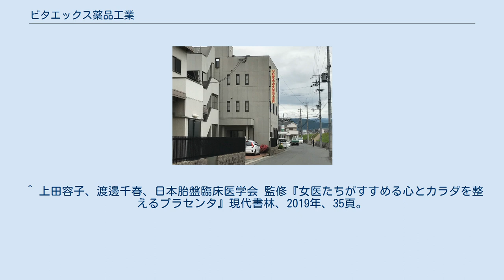ビタエックス薬品工業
ビタエックス薬品工業株式会社 は京都市伏見区竹田向代町に本社を置く、医薬品・健康食品・化粧品の製造販売企業である。
京大医学部産婦人科の三林隆吉が1946年までに創製したプラセンタ（胎盤）由来の医薬品ビタエックスを製造する会社として1955年に設立されたが、プラセンタ由来の医薬品としては日本で最初である。
 第二次世界大戦晩年の1943年に、食糧不足のため高度栄養剤の開発が国により命じられ、これは具体的には全国共同研究課題の「乳幼児母性母健」であり、乳児やその母親の栄養状態の改善を全国の大学に発令した。
京大（当時は京都帝国大学）医学部産婦人科の教授である三林隆吉が、ヒトの胎盤（プラセンタ）に注目して栄養剤を創製する。
 三林は、へその緒を切った新生児の発育がゆっくりになることに着目して胎盤とのつながりが絶たれたことが理由だと考え、その他にも哺乳動物が本能的に分娩時に胎盤を食べることにも着目していた。
1945年（昭和20年）の5月には、大阪帝国大学（大阪大学）で開催されていた産婦人科学会で三林教授がこの栄養剤の研究を発表し、反響を得て、海軍は傷病の兵士のために武田薬品工業に生産命令を出したものの、終戦が訪れ生産は中止された。
 三林による新製剤の命名は、ビタ（vita）は「生命」に、エックス(x)は「未知の物質」に由来しているとされる。
 「ビタエックス Vita-X とは絨毛組織を原料として予等の創製した新製剤である」、そのような書き出しから始まる1946年の『日本臨牀』の論文では三林が「乳幼児母性母健」の研究成果について語っているが、動物などを使って胎盤を与え成長促進を得たという他の研究者による先行する研究があり、三林は最初に胎盤から出る浸出液を使ったが似たような結果とはならず、胎盤そのものを粉末として与えたところかなりの好成績をあげたと述べている。
しかしこれに満足せず改良を加え成果を高めていった。
 三林は研究を続け、研究に協力していた丹羽章がビタエックス工業株式会社を設立、1955年に製品化を果たし医薬品となる。
プラセンタ由来の初の注射剤が登場するのはその翌年である。
丹羽は、もともと醤油新聞社のアミノ酸醤油の報道担当者で、アミノ酸について学者にも指導していたとされ、ビタエックスを知り三林の許可を得て会社を設立した。
 その後、1976年（昭和51年）に工場をGMPに対応するため全面改築を実施、また1985年には最新機器を導入し研究開発部門を拡充することで、医薬品の開発・生産体制を強化してきた。
1983年には森田薬品工業株式会社と販売提携を結び、2006年（平成18年）、同社へと全株式を譲渡して両社の資源とインフラを活かすことで競争力を強化してきた。
 医薬品のビタエックス内服液や、化粧品のニュービオアクトなど。
 1990年代の新聞記事によると、冷凍した胎盤を月に約3千個回収し製造販売していたが、出生率の低下によって集めにくくなっていることに言及されている。
2003年に、法改正によりヒト組織由来の製品の扱いが厳しくなり、ビタエックス等の商品は自主回収された。
2019年には国産の豚胎盤を使っている。
 ^ a b c 三林隆吉「乳幼兒母性保健に供すべく創製したビタエックスに關する研究」『日本臨牀』第4巻第3号、1946年、 135-139頁。
 ^ a b c d e f g 吉田健太郎「プラセンタ療法と統合医療 (PDF) 」 『日本胎盤臨床研究会 研究要覧』第2巻、2008年、 30-45頁。
 ^ 吉田健太郎『プラセンタ療法と統合医療』たま出版、2006年、168頁。
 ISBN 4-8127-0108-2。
 ^ a b 東裕二「胎児のベッド」『朝日新聞夕刊』、1994年3月25日、5面。
 ^ “ビタエックス内服液”. 医薬品医療機器総合機構. 2019年7月30日閲覧。
 ^ “「医薬品・医療機器の適正な使用により、より安心できる医療の提供を」”. 厚生労働省 (2003年). 2019年7月10日閲覧。
 ^ “平成15年度医薬品等自主回収一覧 (PDF)”. 福祉医療機構 (2003年). 2019年7月10日閲覧。
 ^ 上田容子、渡邊千春、日本胎盤臨床医学会 監修『女医たちがすすめる心とカラダを整えるプラセンタ』現代書林、2019年、35頁。
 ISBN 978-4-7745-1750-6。